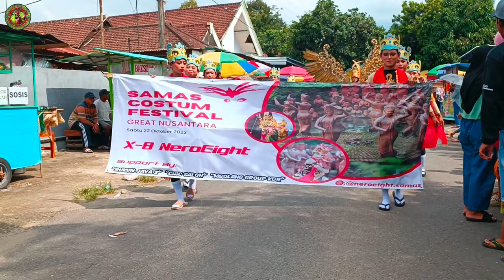Samas costum festival ⭕ Kemegahan Karnaval Costum Scf 2022 Yang Luar Biasa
Kuaget poll gaes... Langsung dodoku loro, sesek dibikinnya.